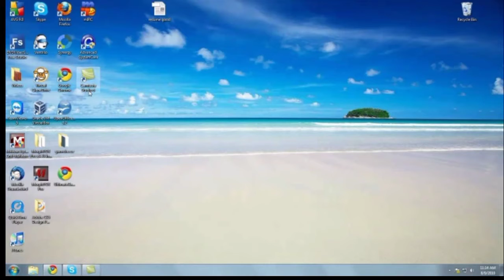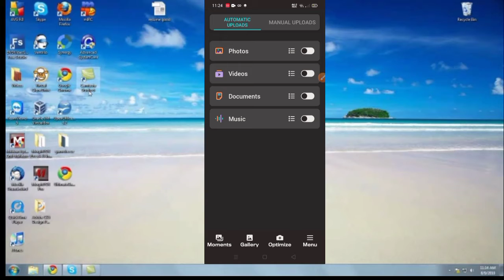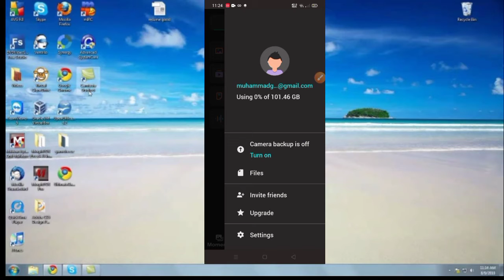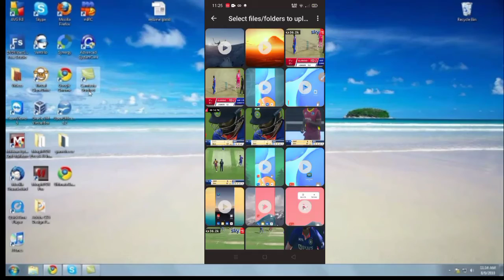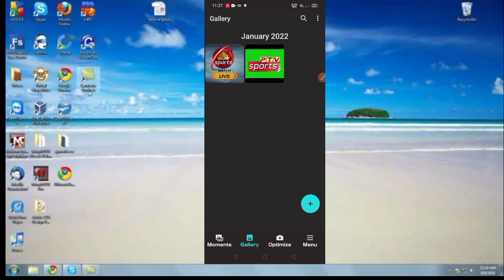How to increase your mobile storage without memory||100gb increase your storage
How to increase mobile storage 1000 ...